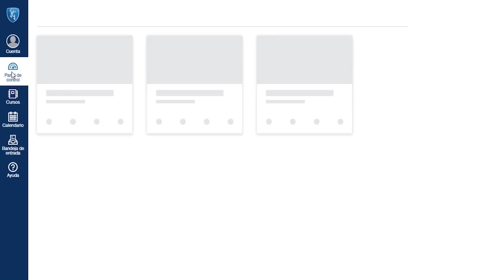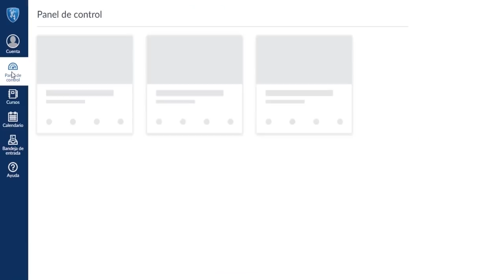Un aula renovada te espera - Módulos virtuales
¿Ya ingresaste a tu aula virtual? Inicia con el pie derecho tus módulos virtuales en un aula renovada. Conoce los aspectos más importantes para que despejes todas tus dudas.